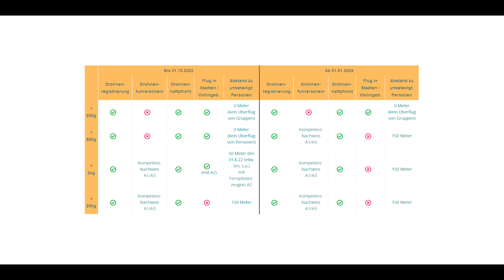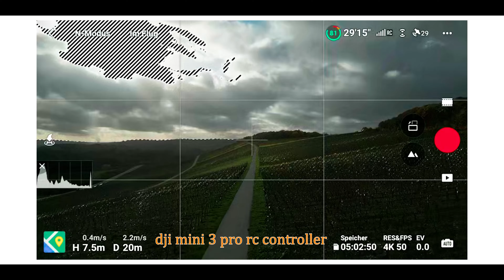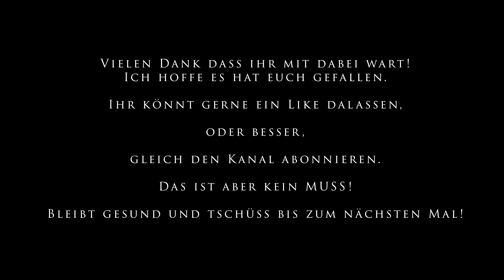DJI Mini Mavic 3, Drohne von 249gr daher optimal für die neuen Drohnengesetze von 2024.